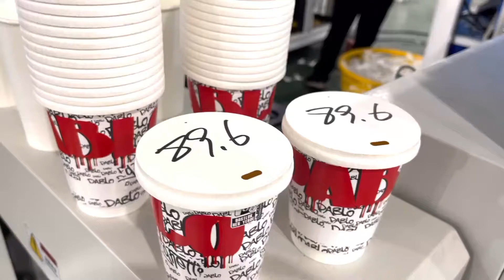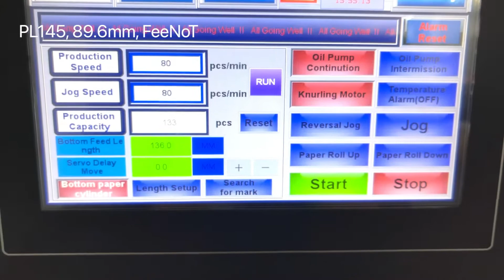Double wall paper cups lid cover cap machine stackable lid Feenot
Leader Paper Lid Cover Cap Machine FeeNoT
Model: PL-145 Leader,
Speed: 100~120 pcs/min, 6000 ~7200 pcs/hour,
Size: 50~114mm,

FeeNoT.com